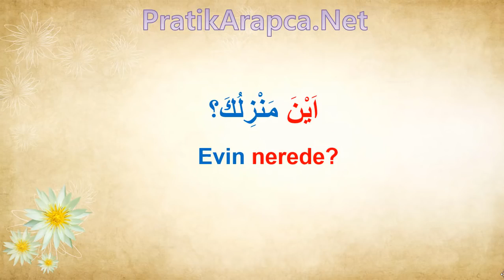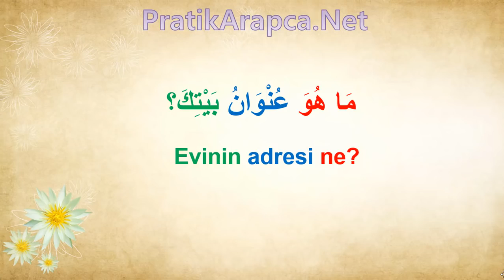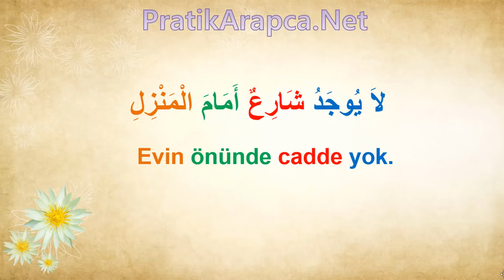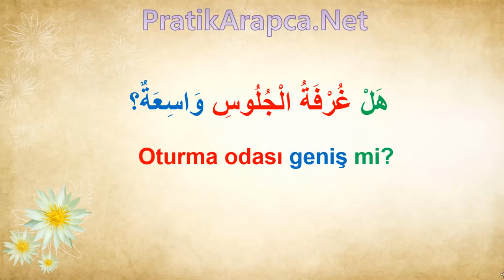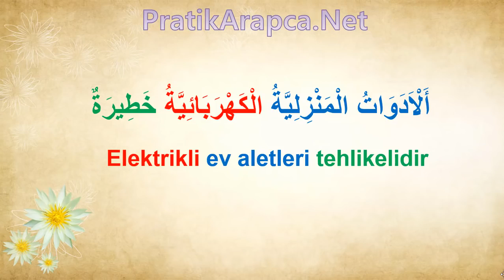Fasih Arapça Diyalogları ( Evde )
Fasih Arapça Diyalogları Evde فِي الْبَيْتِ